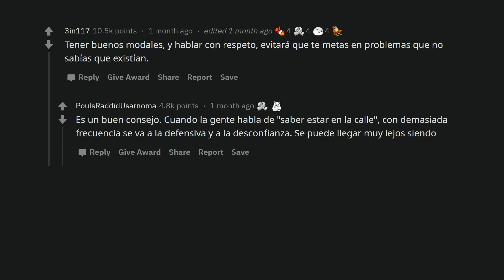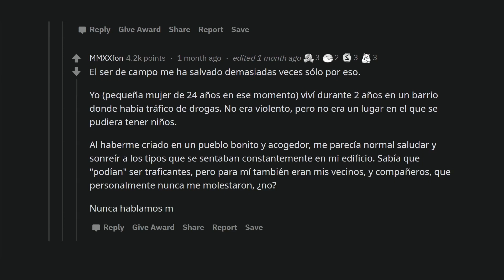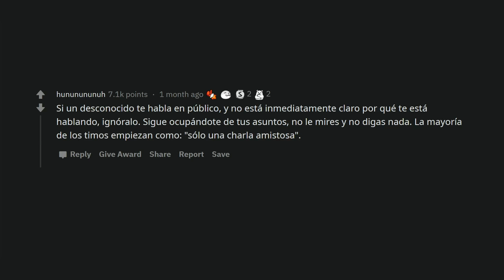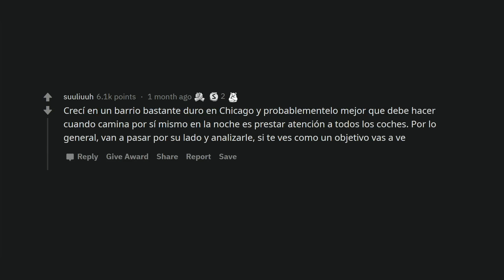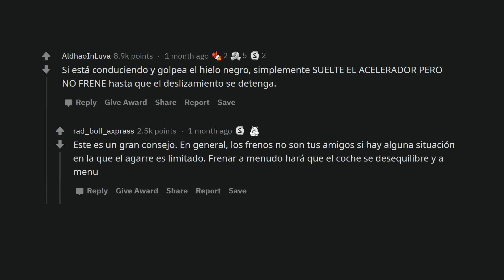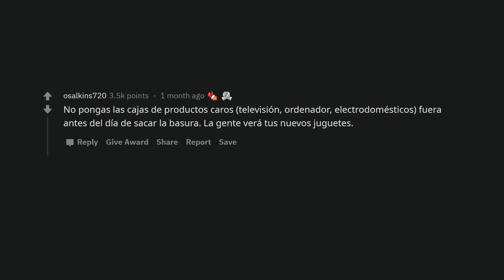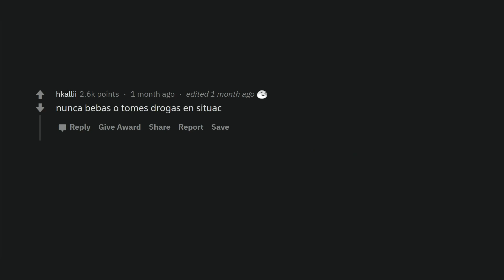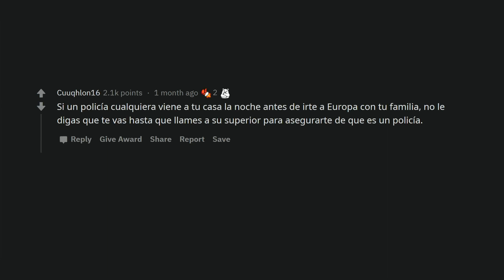¿Qué "sabiduría callejera" todo el mundo debería aprender? Parte 2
La segunda parte de los mejores consejos para sobrevivir en un ambiente urbano peligroso